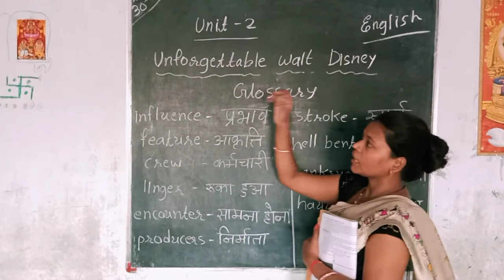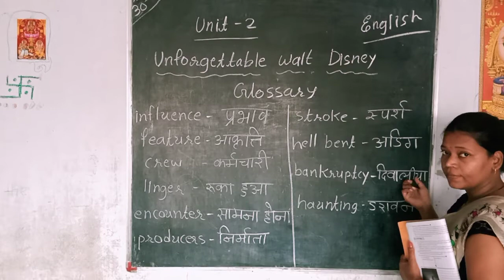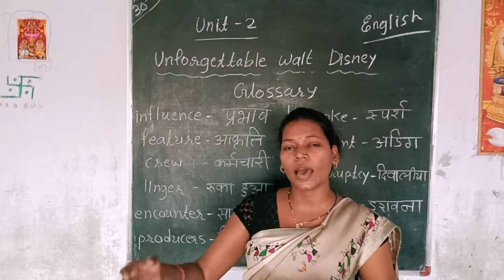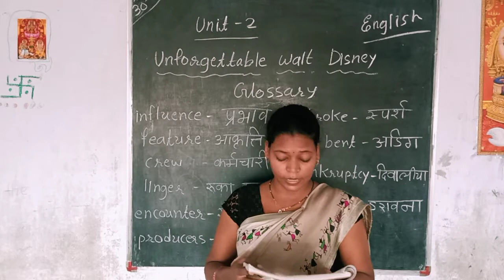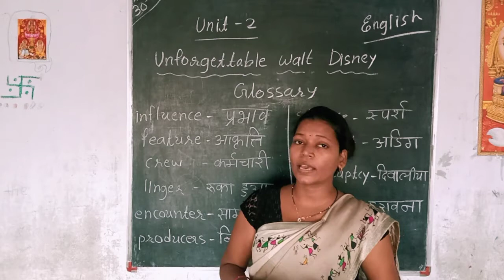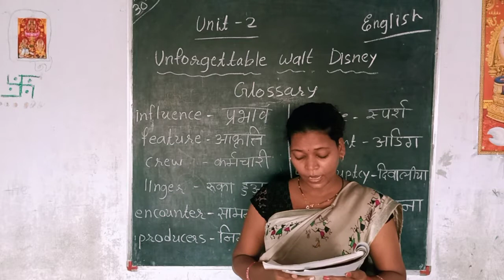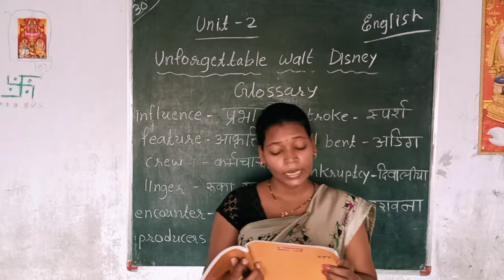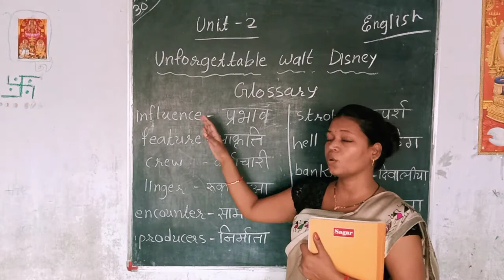English std 12 unit 2 part 1